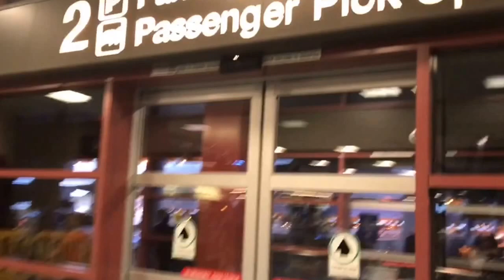Lets go Las Vegas to see,.....???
If you want to see more video of Him let me know, enjoy this video.